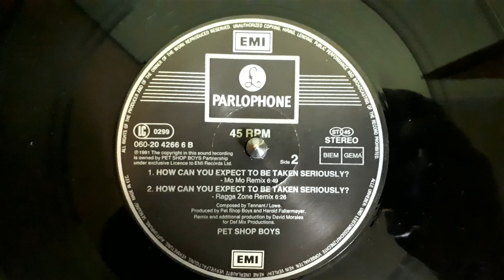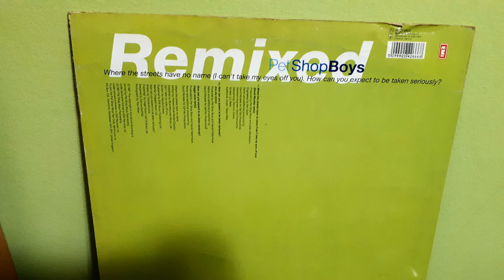Pet Shop Boys – How Can You Expect To Be Taken Seriously? (Mo Mo Remix)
Label: Parlophone – 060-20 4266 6, Parlophone – 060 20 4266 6
Format:
Country: UK & Europe
Released: 1991
Genre: Electronic, Pop
Style: House, Downtempo, Synth-pop